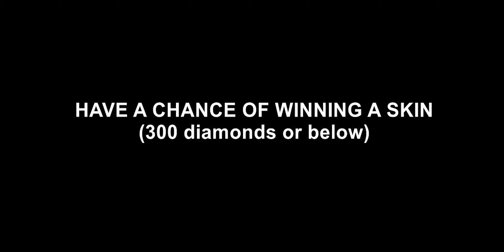Leomord Solo Top lane & Constant Roaming by 『HMD』 | Mobile Legends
Leomord Fanart
Made by: unknown.. if you know who made the fanart please let me know.
Name           : 『HMD』
Emblem         : Assassin 'Bounty Hunter' 3 Agility , 3 Invasion
Battle Spell   : Flicker
Highst rank    : Mythical Glory
Match          : Ranked
Build          : Swift boots, Blade of despair, Endless battle, Rose gold metoer, Beast killer, Queens wings or Immortality